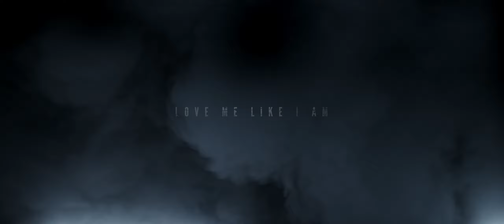for KING & COUNTRY Love Me Like I Am Official Music Video